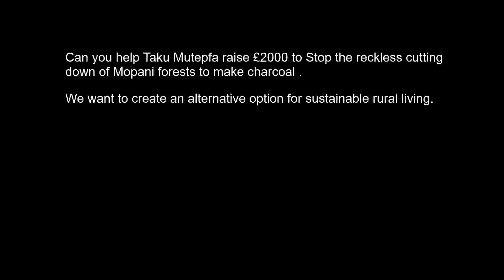Please help us build a craft centre in Hwange to create alternative source of income for locals